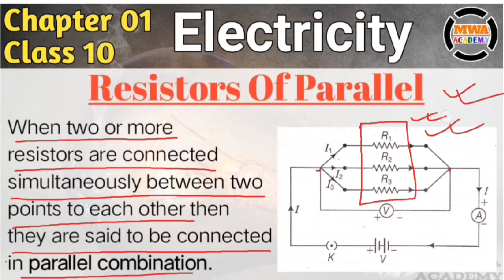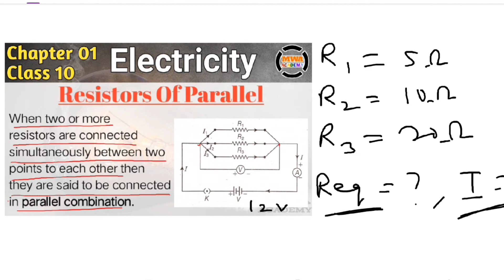parallel combination class 10 | electricity class 10 | numerical on parallel combination class 10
parallel combination - electricity - physics - science - class 10
In this video, I am discussing about parallel combination class 10.
When two or more resistances are connected between the same two points, they are said to be connected in parallel combination.